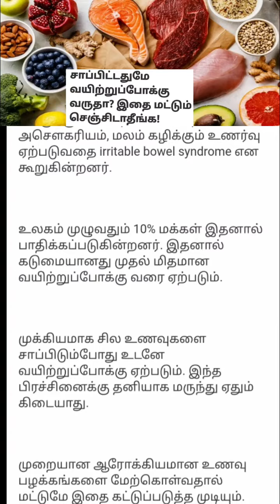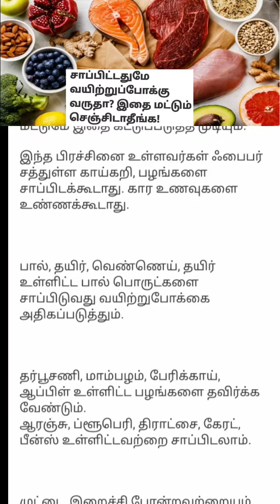சாப்பிட்டவுடன் வயிற்றுப் போக்கா மருத்துவ நன்மைகள்| ஆரோக்கிய தகவல்கள்|உடல் நலம்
சாப்பிட்டவுடன் வயிற்றுப் போக்கா மருத்துவ நன்மைகள்|மருத்துவ குறிப்புகள்| ஆரோக்கிய தகவல்கள்|உடல் நலம்info10tamila